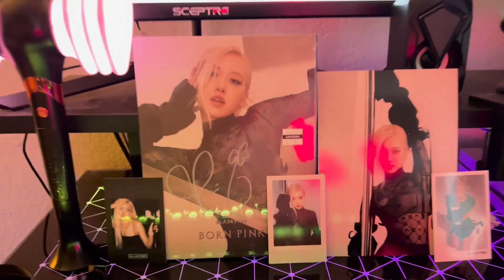XG - 'HESONOO' & 'X GENE' PERFORMANCE VIDEO REACTION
YOU ALREADY KNOW IM HYPED!!